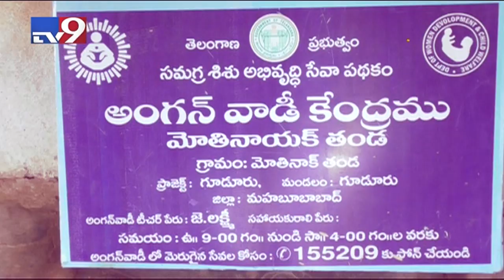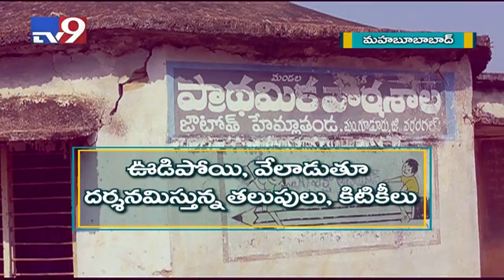చదువు.. శిథిలం! : అరచేతిలో ప్రాణాలు..ఎప్పుడు ఏమౌతుందోనని.. - TV9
చదువు.. శిథిలం! : అరచేతిలో ప్రాణాలు..ఎప్పుడు ఏమౌతుందోనని..